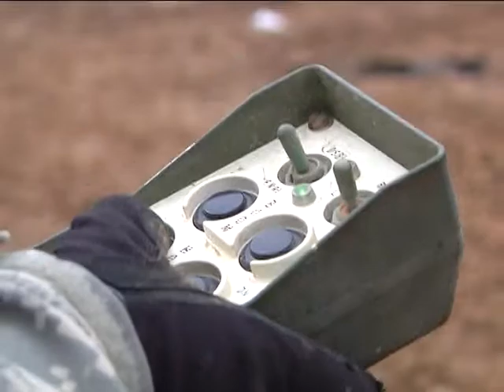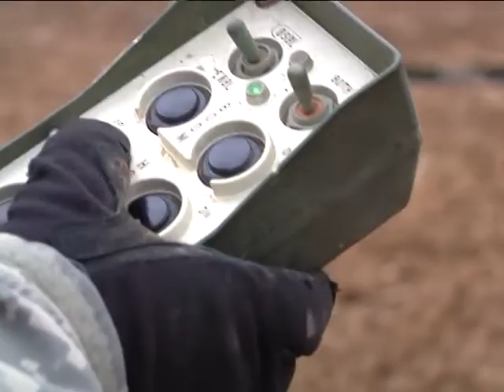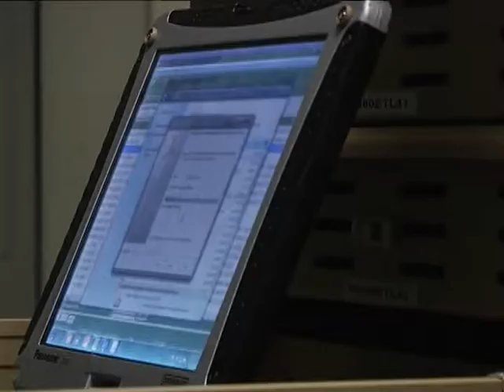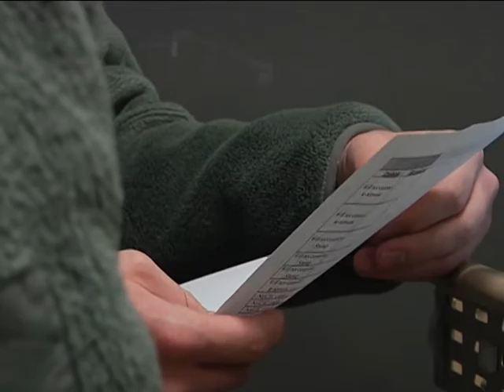AFN Pacific - Around The Peninsula: Jan 23, 2014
This week we take a look at the Seoul snow festival, tuition assistance and more.